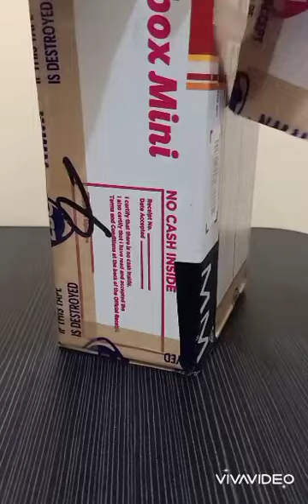Unboxing Vintage Toys| VR Troopers and Lupin the 3rd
Special thanks to Big Ben's Toys & Collectibles!